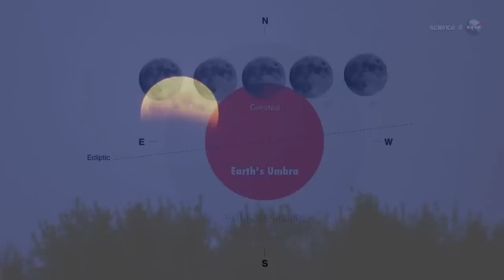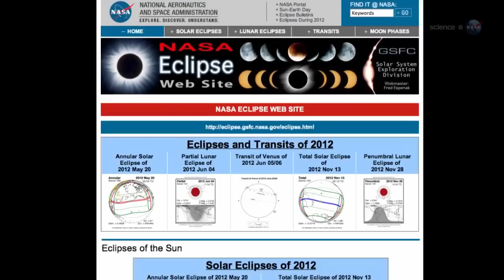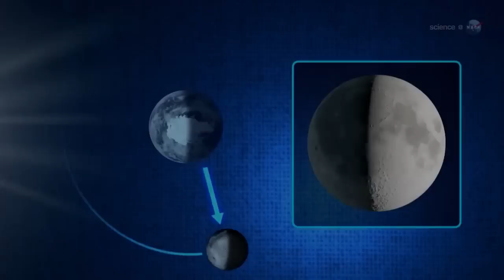Partial Eclipse of the Strawberry Moon (2012.06.04) [720p] [3D converted]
credit: NASA